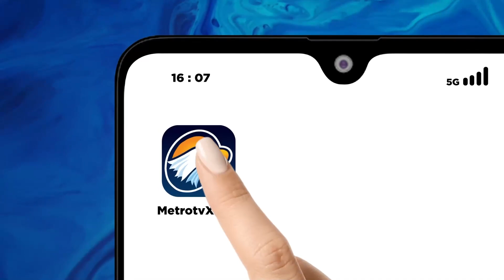Berkas P3m8vnvh4n di Subang Diserahkan Kejati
MetroTV,  Kasus keluarga di Subang terus diselidiki pihak Kepolisian. Pada rekontruksi lanjutan, tersangka Yosep Hidayah atau sang suami dan ayah korban dihadirkan.